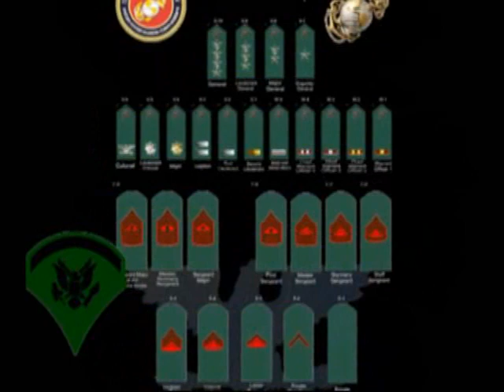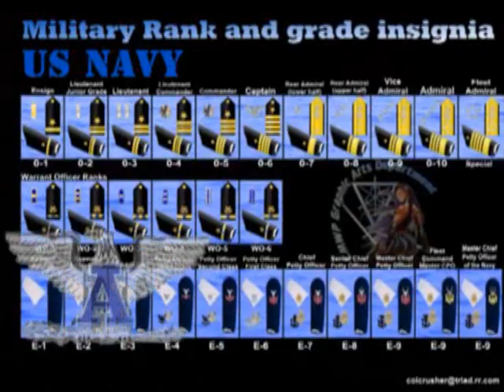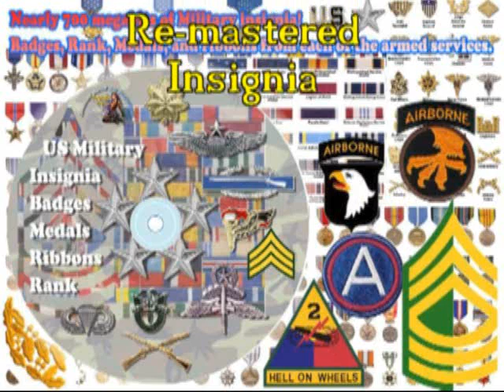Rank Insignia skill test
See if you can guess the rank before the name appears.